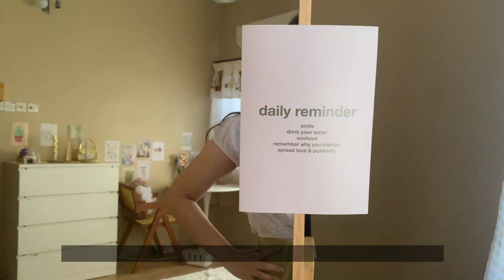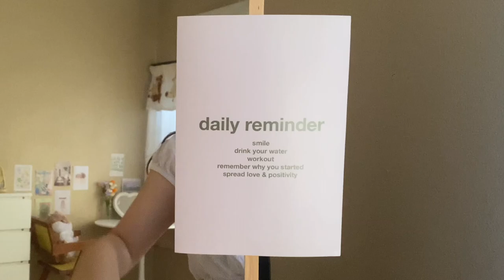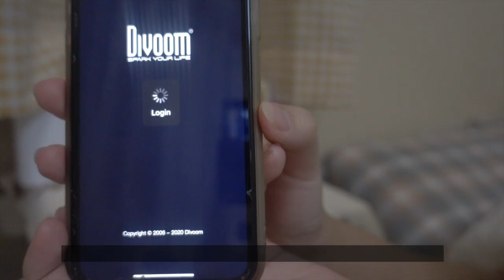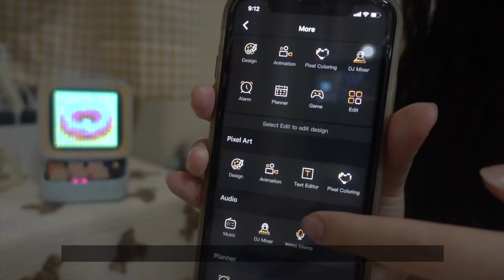Kudat, Sabah 🏝 - Travel Vlog Episode 3 (flying back home, introducing my ditoo!)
Heyy
The travel vlog series is finally coming to an end!
Maybe most of you prefer my stay home kind of video cause I feel like the response is not as good as my other videos 😅
But it was still something that I enjoyed working on and I really enjoy travelling so it was an enjoyable experience for me 💕
I hope you'll enjoy this last episode!

Thanks so much for your support guys 🥰
Music Credits 🎵